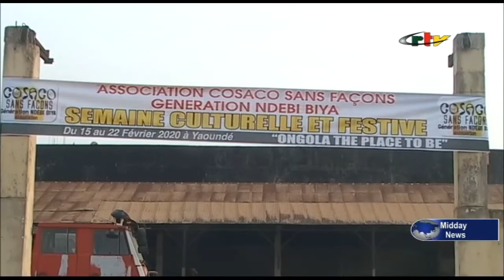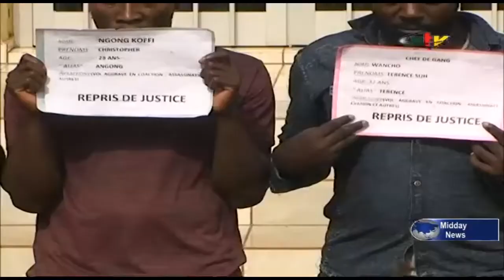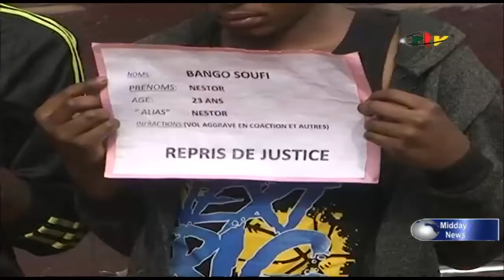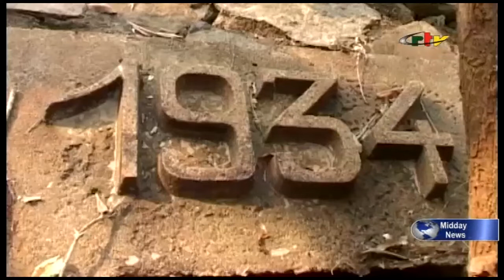CRTV - JOURNAL BILINGUE DE 12H00 - (MANIFESTATION ANTI-MACRON) - Lundi 24 Février 2020